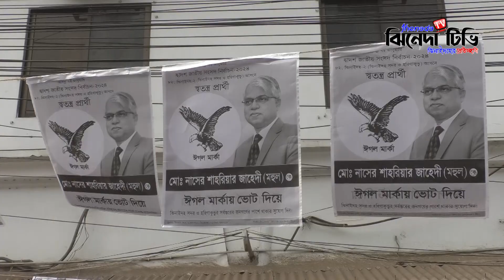জনগণের প্রাপ্য অধিকার শতভাগ পৌঁছে দেওয়া হবে- মহুল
About Jhenada  TV:
Jhenada TV, the leading 24/7 entertainment and news-based online TV channel in Bangladesh. Jhenada TV, a wholly owned concern of "JOWAR LIMITED" has been providing high-quality entertainment content since January 1, 2021, with a special focus on Jhenaidah.